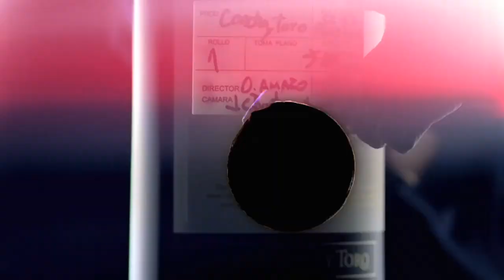Rian Arnold - Vine St